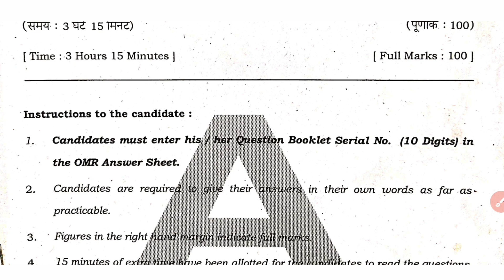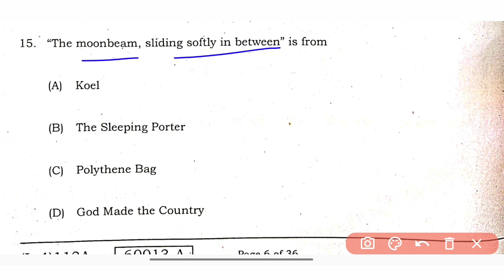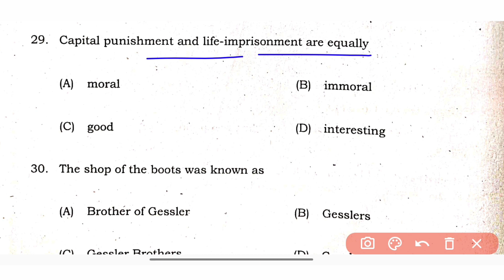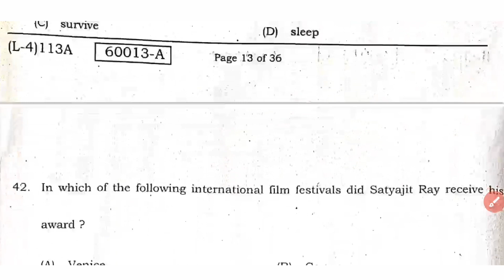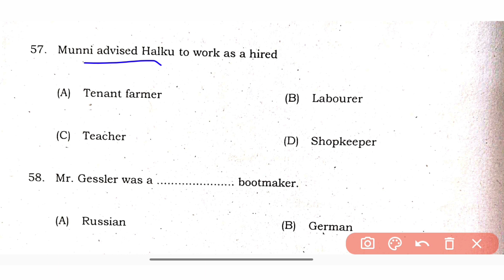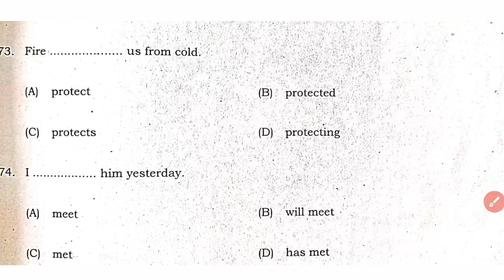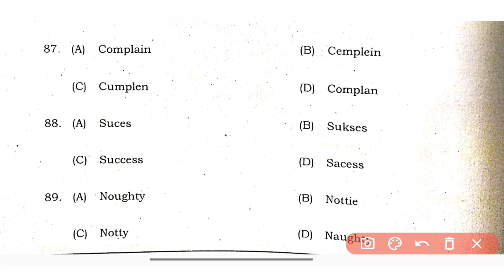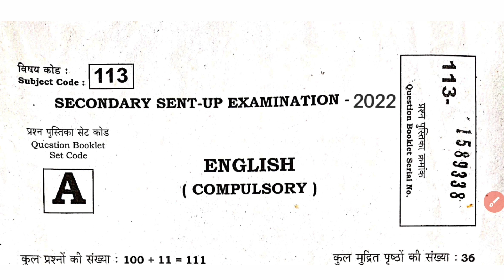Bihar board 10th sentup exam 2022 || English sentup viral question paper 2022 || English answer key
10th english Sentup exam answer key 2023
Matric ka english ka Sentup Exam answer key
Bihar board 10th english answer key 2023
Hindi Sentup Exam answer key 2023
Bihar board 10th english sentup exam answer key 2023
10th sentup exam 2022 English paper
Class10 sentup viral question paper
English viral paper sentup exam 2022
21 November English viral question paper
21 November sentup question paper
21 November bseb sentup viral question paper
English viral paper answer key 2022
Matric sentup English paper 2022
Justwell Education sentup
Matric sentup exam viral question paper 2022
Point of study sentup
Bihar board 10th English sentup viral question
Bihar board 2023
10th sentup

Hastag-